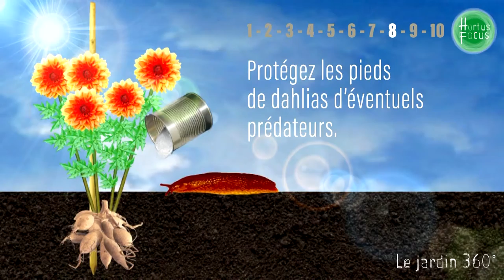Tuto : comment planter des dahlias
Par Hortus Focus, le jardin 360°